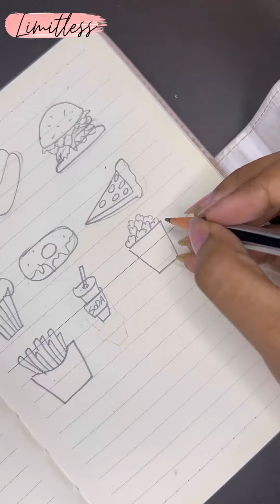How to Make My DIY Stickers | Limitless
Hello everyone, this video is about how to make my DIY stickers. Keep supporting me.